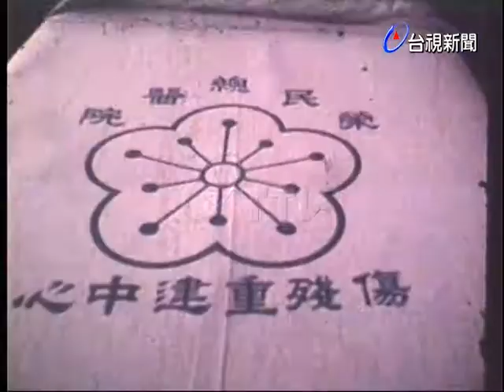榮總記者會介紹傷殘重建中心的業務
(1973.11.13)榮總記者會介紹傷殘重建中心的業務，由榮總傷殘重建中心副主任主持。